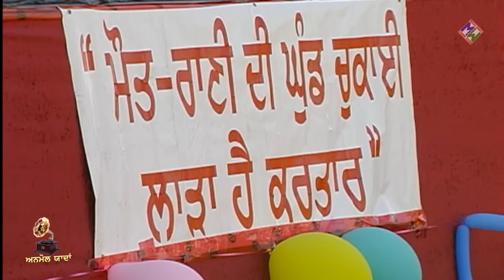Kuldeep Manak - Sarwan Puttra | ਕੁਲਦੀਪ ਮਾਣਕ - ਛੇਤੀ ਕਰ ਸਰਵਣ ਬੱਚਾ | Live Performance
Kuldeep Manak & Pritam Brar
Song : Sarwan Bacha (Sarwan Kumar)
Mela Gadri Babeyan Da - 2000 Surrey BC Canada
Music Label | Music Waves Productions Ltd